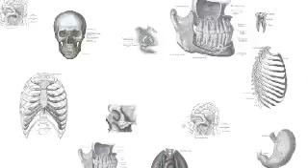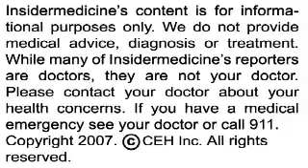Insidermedicine in 60 - October 29, 2007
From Arizona - Deep brain stimulation, a type of brain pacemaker used to stop unwanted body movements in some with Parkinson's disease, may have unwanted side effects. Those who underwent deep brain stimulation showed poor impulse control when compared to those on regular medications.

From New York - Medicines used to treat blood pressure may one day be used to prevent the development of Alzheimer's. Researchers examining the effect of 55 anti-hypertensive medicines on tissue cultures of mice cells were able to identify 7 that significantly affected the production of beta-amyloid. In addition, the drug Diovan lessened cognitive deterioration.

From Boston - Add psoriasis to the growing list of conditions linked to smoking. Data from the Nurses Health Study II, an ongoing study of over 100,000 nurses, estimates that smokers are 78% more likely to develop the condition. The good news is that those who had not smoked for over 20 years had a similar risk to those who never smoked.

And finally from Los Angeles - Lay patient navigators - or LPNs - a group of volunteers that can act a guide for patients through the medical maze, can help patients receive better care. Research on nearly 500 low-income women showed that using LPNs helped patients overcome significant medical barriers, and resulted in more people agreeing to participate in clinical trials.